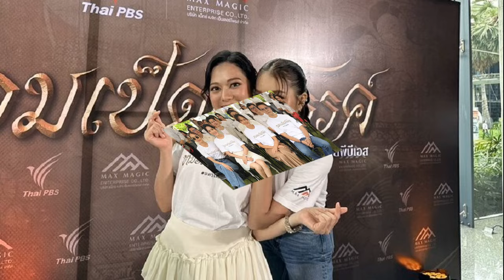รมว คลัง นัดเคลียร์ ผู้ว่าแบงก์ชาติ ปรับความเข้าใจ ย้ำต้องทำงานร่วมกัน ละมุนละม่อม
15 พ.ค. 2567
16:02 น.
รมว.คลัง นัดเคลียร์ ผู้ว่าแบงก์ชาติ ปรับความเข้าใจให้ตรงกัน ย้ำต้องทำงานร่วมกัน ละมุนละม่อม ขอคุยกันมากขึ้น มองภาพเศรษฐกิจตรงกัน

วันที่ 15 พ.ค.67 นายพิชัย ชุณหวชิร รองนายกรัฐมนตรี และรมว.คลัง เปิดเผยว่า ในวันที่ 16 พ.ค. มีนัดหารือกับนายเศรษฐพุฒิ สุทธิวาทนฤพุฒิ ผู้ว่าการธนาคารแห่งประเทศไทย (ธปท.) เพื่อปรับความเข้าใจให้ตรงกัน และหารือถึงแนวทางในการดำเนินนโยบายการเงิน และนโยบายการคลัง ในการดูแลเศรษฐกิจประเทศให้มีความสอดคล้องกัน
ส่วนกรณีจะแบ่งงานภายในกระทรวงการคลังใหม่หรือไม่ หลังจากนายกฤษฎา จีนะวิจารณะ อดีต รมช.คลัง ลาออกนั้น นายพิชัย กล่าวว่า ขณะนี้ยังไม่มีการแบ่งงานใหม่ ส่วนตัวต้องการดูแลกรมบัญชีกลางเพียงกรมเดียวเท่านั้น เพื่อให้มีเวลาประชุมงานที่เกี่ยวข้องกับการกระตุ้นเศรษฐกิจ ขณะที่หน่วยงานอื่นๆ ที่เหลือ ต้องการให้ รมช.คลัง ทั้ง 2 ท่านเป็นผู้ดูแล

“ส่วนตัวอยากได้คนที่มีความเชี่ยวชาญ มีความเก่งมาช่วยงานผมอีก 1 ท่าน โดยเฉพาะโครงการพัฒนาระเบียงเศรษฐกิจพิเศษภาคตะวันออก (อีอีซี) ที่ขับเคลื่อนและเดินหน้าอย่างต่อเนื่อง”

นายเผ่าภูมิ โรจนสกุล รมช.คลัง กล่าวว่า การทำนโยบายการคลังจำเป็นจะต้องสอดคล้องกับนโยบายการเงิน ส่วนความสัมพันธ์กับธนาคารแห่งประเทศไทย (ธปท.) นั้น เป็นสิ่งสำคัญ ต้องมีความสัมพันธ์ที่ดีต่อกัน ละมุนละม่อม ต้องทำงานร่วมกันให้ได้ ต้องเติมเต็มซึ่งกันและกัน รวมถึงต้องไปด้วยกันให้ได้ ขณะที่ในส่วนของกระทรวงการคลังเองก็ต้องยืนหยัดอยู่บนหลักการของนโยบายการคลังว่าเรามีหลักคิดอย่างไร ต้องยึดมั่น แต่ก็ต้องทำงานร่วมกันกับ ธปท. ให้ได้
“จริงๆ จุดต่างของคลัง และธปท. คือ การประเมินเศรษฐกิจที่ยังไม่ตรงกัน แต่จะสามารถแก้ไขปัญหานี้ได้ด้วยการคุยกันบ่อยๆ และคุยกันในเชิงประสิทธิภาพ เพื่อทำให้สามารถมองเศรษฐกิจได้ใกล้เคียงกัน ว่าปัจจุบันเศรษฐกิจอยู่ในสถานภาพไหน ซึ่งผมเชื่อว่าถ้ามองเศรษฐกิจในสถานภาพที่ตรงกัน ก็จะทำให้มีนโยบายการคลังและนโยบายการเงินที่เหยียบคันเร่ง และเหยียบเบรกได้พร้อมกันมากขึ้น ซึ่งปัจจุบันยังต้องมีการคุยกันให้มากขึ้น และมองว่าเป็นเรื่องปกติที่ฝั่งการคลังและฝั่งการเงินจะต้องมีการหารือร่วมกัน